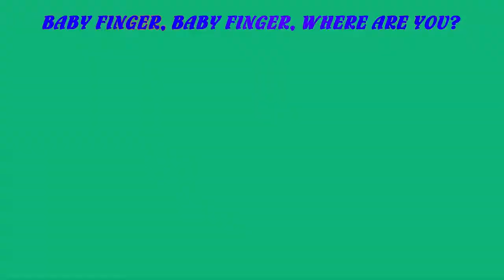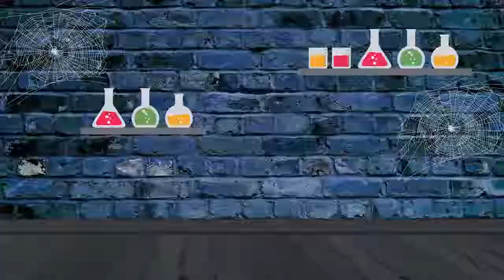Mega Gummy bear playing musical instruments finger family nursery rhymes for kids | Christ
hello children check our Gummy bear cartoon fun latest episode mega gummy bear playing musical instruments finger family rhyme for children and many .

Mega Gummy bear Finger family songs got trapped in the Frankenstein Castle Nursery Rhymes for Kids Mega Gummy Bear .

Mega Gummy bear Finger family songs MvesvesMs Fighting Nursery Rhymes Songs - Gummy bear Funny Cartoon Mega Gummy bear .

Mega Gummy bear Finger family playing musical instruments Nursery Rhymes Songs for Kids Children Mega Gummy bear Finger .